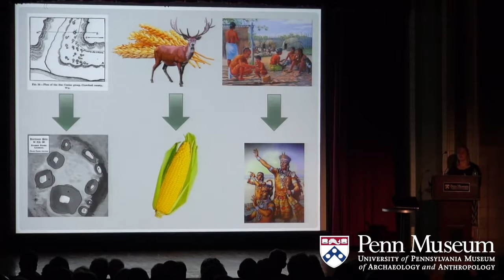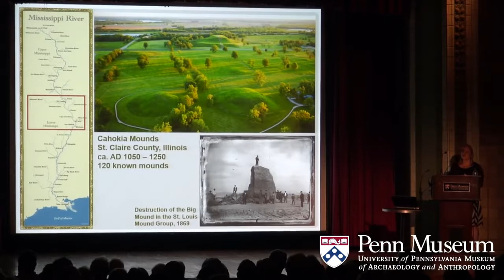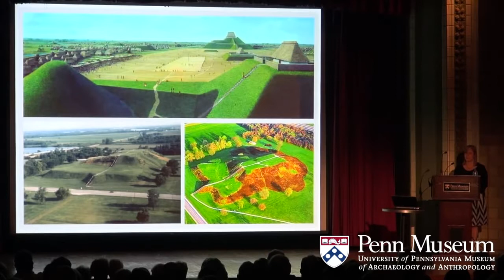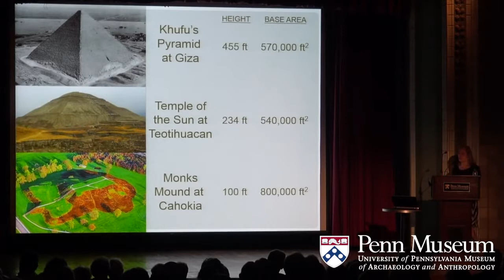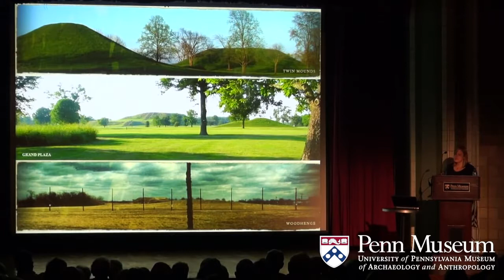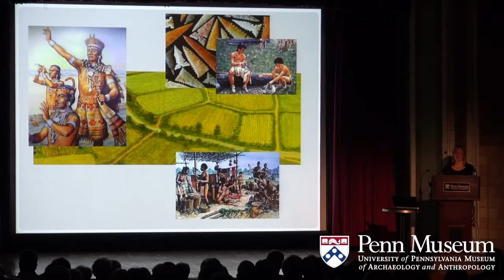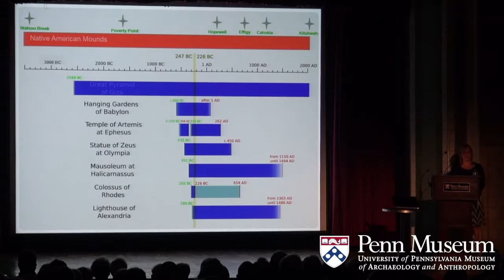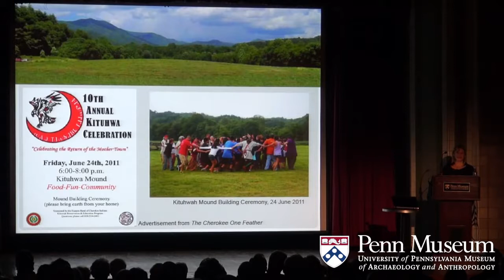Great Wonders Monumental Grandeur of the Mississippi Valley Penn Museum 3of3